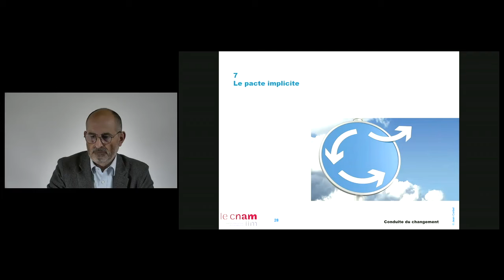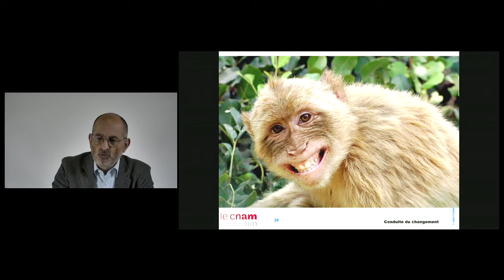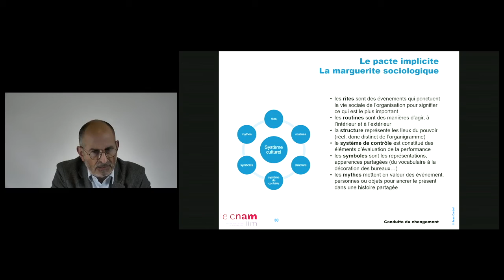07 - Des singes et des bananes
ou pourquoi un changement est aisé ici et compliqué là. Le pacte implicite, la culture, la marguerite sociologique - bref ce qui n'est pas écrit mais conditionne nos comportements.